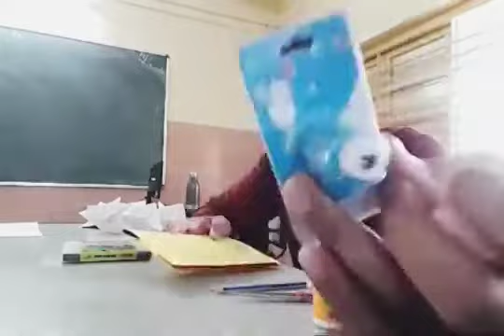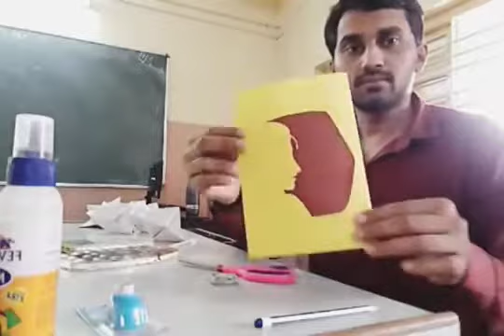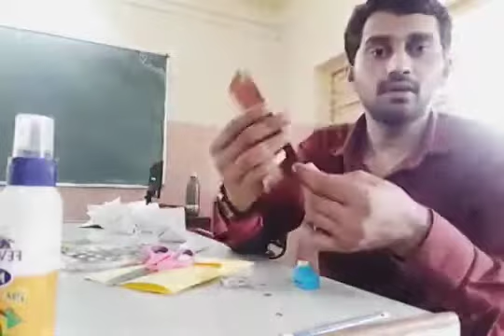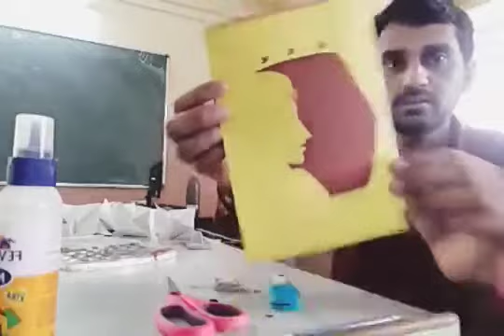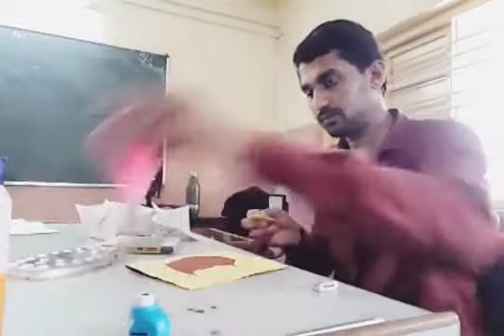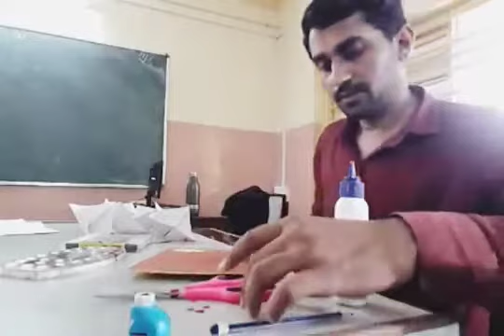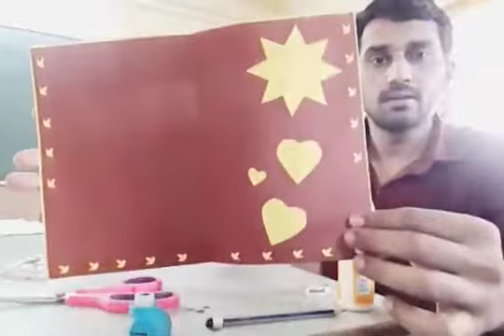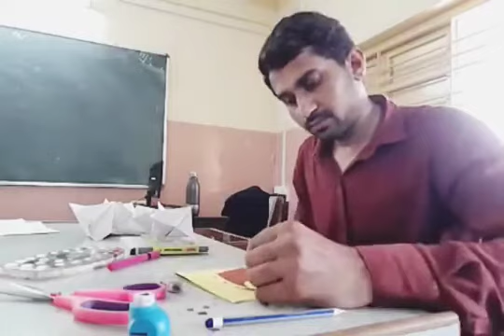Art and craft,(Birthday Card) Hiransih Gohil